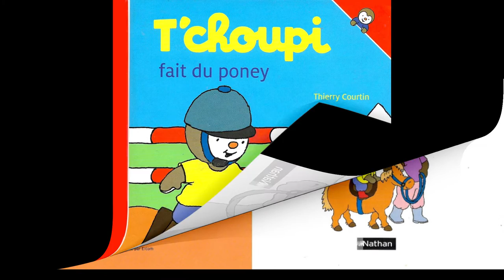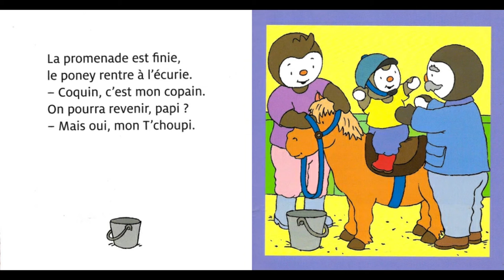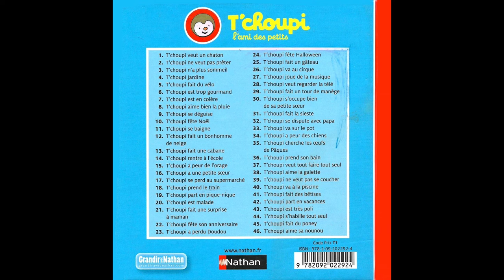📚 Lecture de livre pour enfants : ** T'choupi fait du poney **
---👉 Version papier
---👉 Collection T'choupi